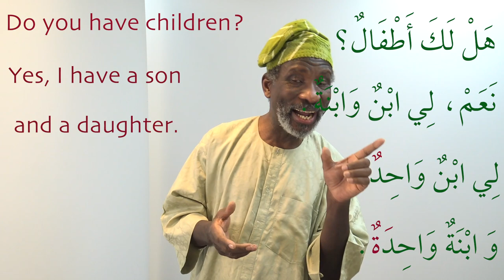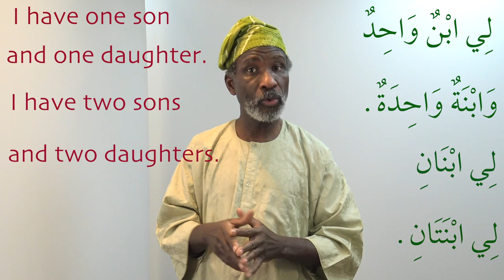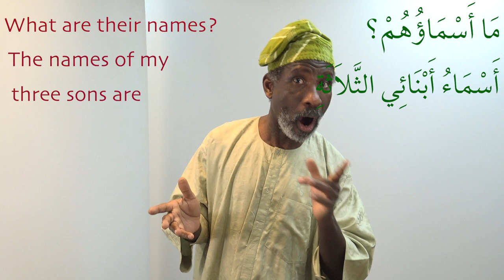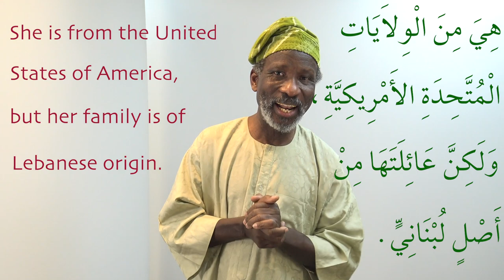Gateway to Arabic Dialogues with Dr Imran, Lesson 8: Do you have children? هَلْ لَك أَطْفَال؟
Please consider making a donation to my charity "Helping Hands for Education" and click on this
In this Gateway to Arabic series, you’ll learn daily Modern Standard Arabic conversation through short dialogues in different situations.